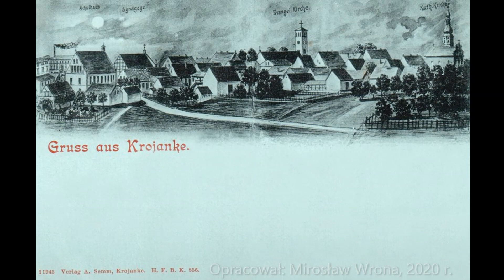Krajenka, luty 1945 rok, wyrok śmierci Część 1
Pod koniec stycznia 1945 roku Krajenka i powiat złotowski, zostały zajęte przez wojska sowieckie I i II Frontu Białoruskiego. W ten sposób po 173 latach panowanie władz niemieckich a wcześniej pruskich nad tymi terenami zakończyło się. Wojska frontowe parły na zachód, walczyły o Piłę, Wał Pomorski i Berlin, a na ich miejsce wchodziły specjalne oddziały, które przejmowały władzę nad zdobytymi terenami i zabezpieczały mienie, które miało być materialną rekompensatą za zniszczenia dokonane przez Niemców w Związku Sowieckim. Krajenka padła ofiarą takiej decyzji, w lutym 1945 roku miasto było niemal opustoszałe, żołnierze rosyjscy wynosili z bogatych kamienic najcenniejsze przedmioty i gromadzili je w budynku szkoły podstawowej. Na rabunku się nie skończyło, ktoś z dowództwa sowieckiego wydał rozkaz zagłady miasta. Wyrok śmierci dla pierwszego miasta leżącego tuż za granicą z Polską. Sukcesywnie podpalano kamienice w centrum miasta i na okolicznych ulicach, przy użyciu miotaczy ognia zdobytych na wojsku przeciwnika. Aby dokończyć dzieła zniszczenia, wypalone kamienice wysadzano w powietrze, w takich to okolicznościach Krajenka straciła około 70 procent najcenniejszej zabudowy. Ratusz, poczta, szkoła rolna, hotele, restauracje, sklepy, magazyny, warsztaty, zakłady pracy. Z wyroku śmierci wykreślone zostały: rzeźnia, masarnia, piekarnia, młyn, spichlerz zbożowy. Obiekty te były niezbędne dla zaopatrzenia wojsk frontowych w żywność, a po zakończeniu wojny mogłyby być zdemontowane i wywiezione. Z przyczyn politycznych oszczędzono wszelkie obiekty sakralne w mieście. Tak to 75 lat temu Krajenka zapadła w „śpiączkę kliniczną” z której trudno nam się wybudzić.